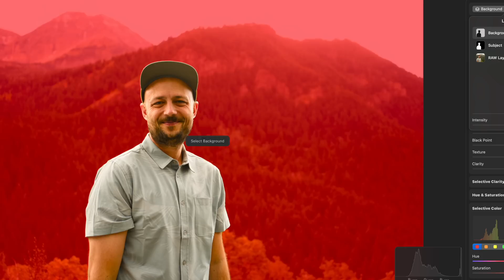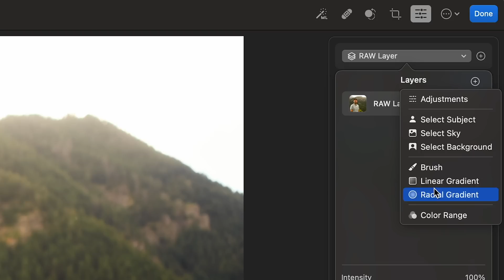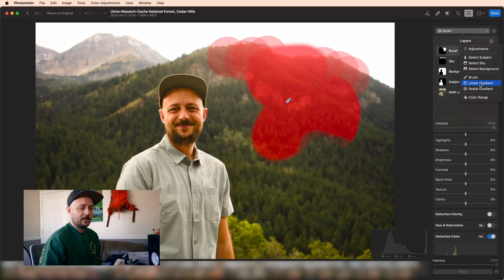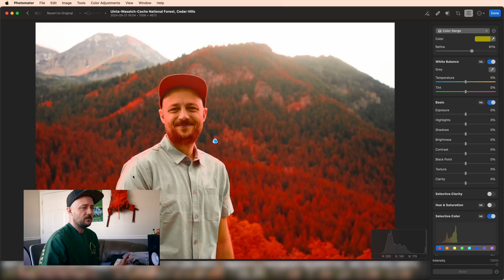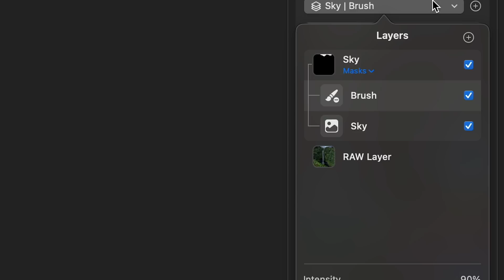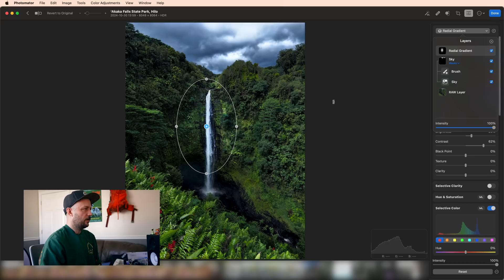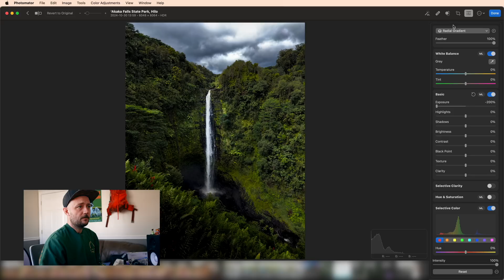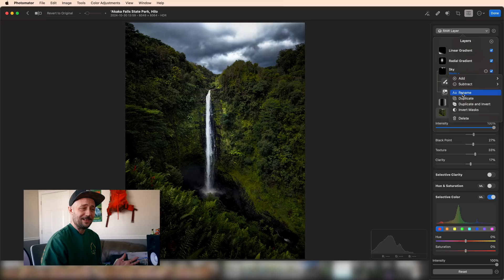Photomator Masterclass - Part 4 - Masks and Layers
Masks and layers to control edits in photos is fundamental to learning Photomator. This tutorial teaches the best and easiest ways to use mask and layers in Photomator.